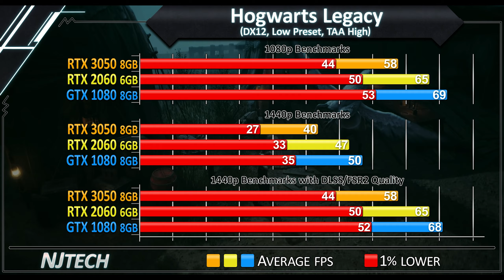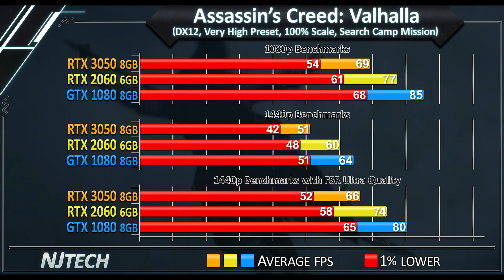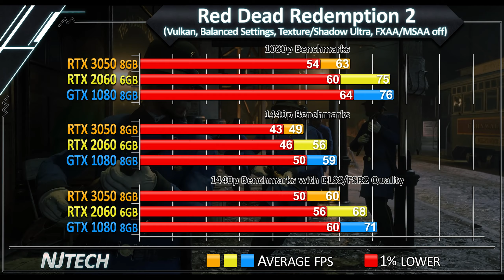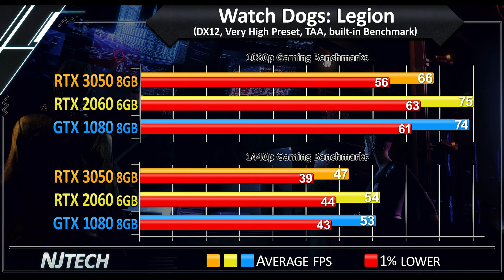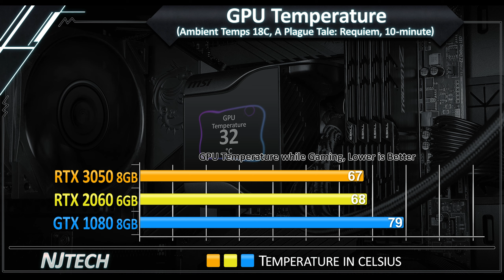GTX 1080 vs RTX 2060 vs RTX 3050 - 1080p and 1440p Benchmarks in 2023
How Much Performance Difference after Drivers Update? - 20 Games - 1080p - 1440p - DLSS/FSR Benchmarks

0:00 - GPU Spec's

(Nvidia 531.18 Drivers)
0:10 - Hogwarts Legacy
0:21 - Dead Space Remake
0:32 - Forspoken
0:43 - The Callisto Protocol
0:54 - Call of Duty: Warzone 2.0
1:05 - Marvel's Spider-Man: Miles Morales
1:16 - Uncharted 4: The Lost Legacy
1:27 - A Plague Tale: Requiem
1:38 - Warhammer 40K: Darktide
1:49 - Assassin's Creed: Valhalla
2:00 - Cyberpunk 2077
2:11 - God of War
2:22 - Dying Light 2: Stay Human
2:33 - Red Dead Redemption 2
2:44 - Horizon Zero Dawn
2:55 - Destiny 2: Season of the Seraph
3:06 - Apex Legends
3:17 - Forza Horizon 5
3:28 - Watch Dogs: Legion
3:39 - Rainbow Six Extraction
3:50 - Total Average of 20 Games
4:01 - GPU Temperature
4:12 - GPU Power Draw

Test System Specs:
CPU: Ryzen 9 7900X
Motherboard: MSI X670-P Pro Wifi
RAM: DDR5 6000MHz CL36 2x16GB

PSU: Corsair RM1000X
OS: Windows 11 22H2 (Debloated)
GPU: MSI GTX 1080 Gaming X
MSI RTX 2060 Gaming
Zotac RTX 3050 Twin Edge